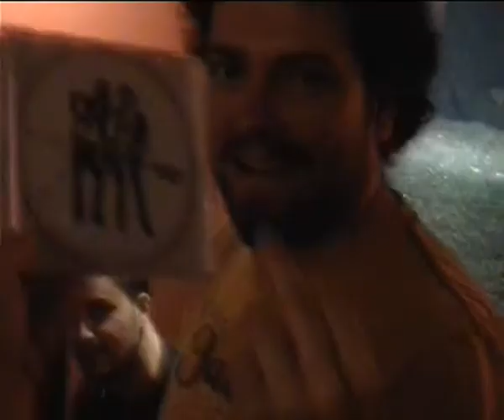IGUANA TANGO - Follow the Lider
Ultimo video de la banda, haciendo un cover de la canción Follow the lider.